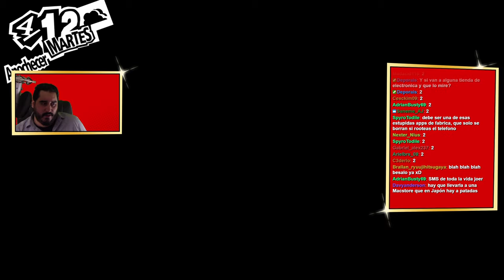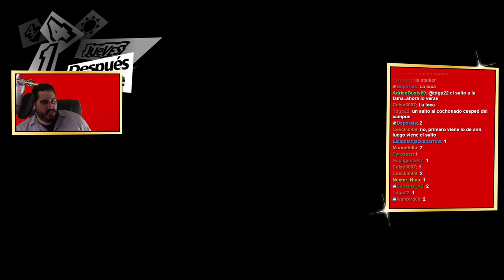EL PUENTING HECHO FÁCIL | PERSONA 5 ROYAL - PARTE 3